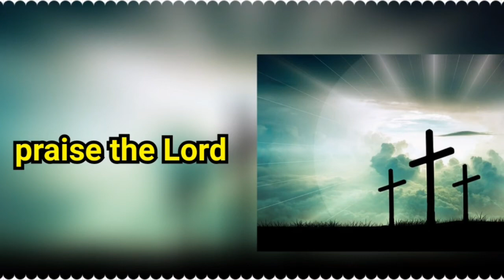இன்றைய வேதவசனம் #/3-7-2020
Augustin gospel
Public